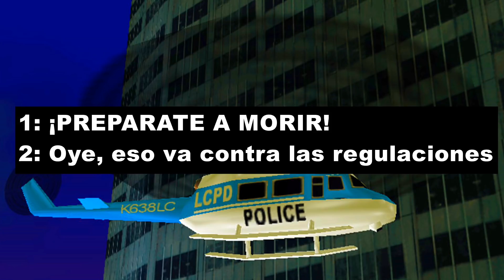GTA III | Frases de la Policía en Helicóptero (Sub Español)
Otras frases que me parecieron simpáticas, así que aquí las tienen en Español :D